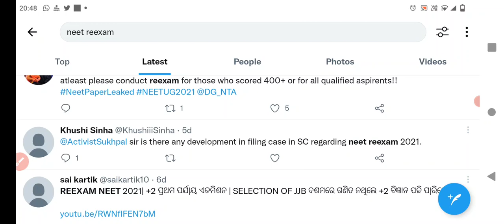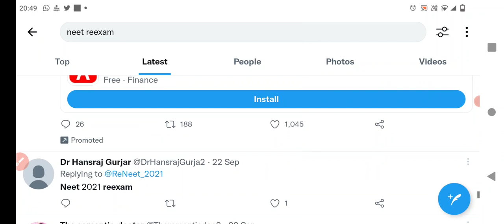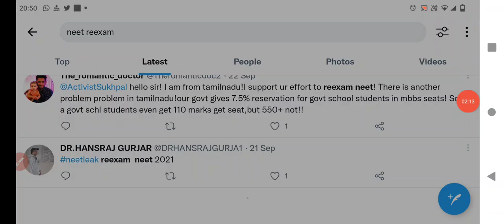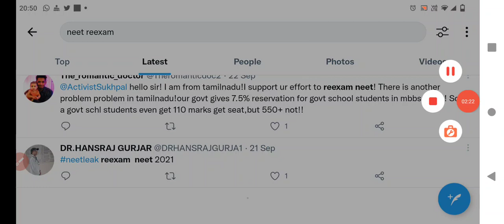NEET EXAM CANCEL ❌ NEWS// NATIONAL ELIGIBILITY CUM ENTRANCE TEST// NEET 2021 NEWS// NEET 2021 UPDATE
BHARATPUR (RAJASTHAN)
MEDICAL COUNSELOR
NEET/MBBS/AIIMS/BAMS/VETENARY/ICAR/NTA/NEXT/NEET PG/FMGE/NEXT

If you use my coupon code while buying preladder, then you will get a discount of ₹ 1000 from preladder and ₹ 1000 will be transferred to your account from my side, then total you get a discount of ₹ 2000, then please my coupon while buying preladder  Use code (KUMAWU73).

neet postponed

neet paper leak in bihar

neet paper leak quora

neet question paper leaked

neet exam paper leak

neet 2020 question paper leaked

can neet paper be leaked